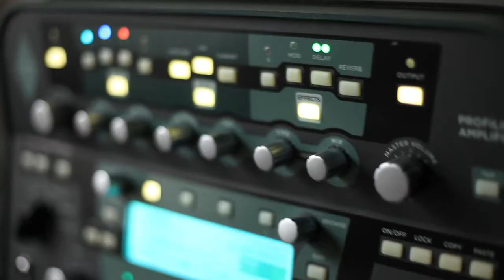M Britt Profiles - Steve Cook "Just Bass" Profile Pack Teaser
M Britt Profiles presents Steve Cook's "It's Just Bass" Profile Pack for Bass Guitar.